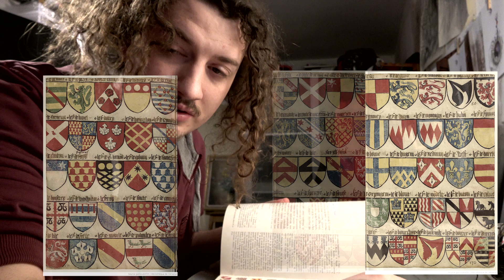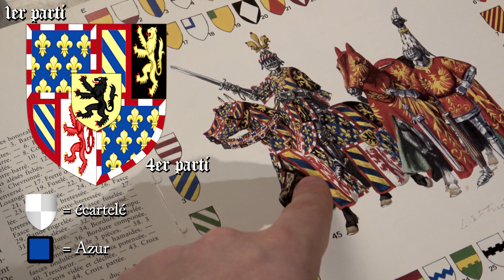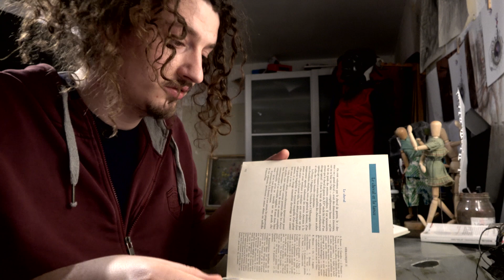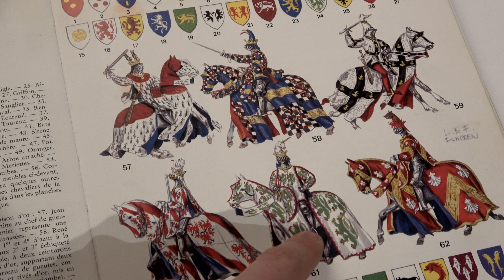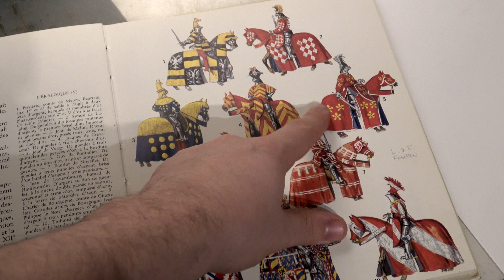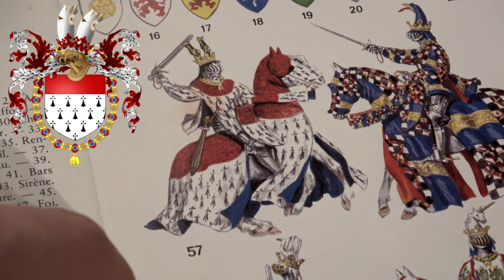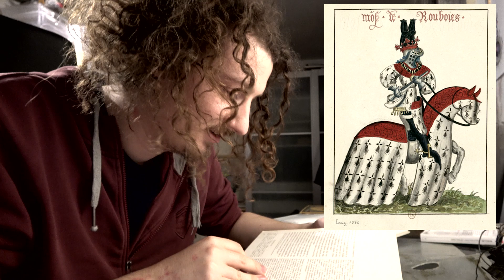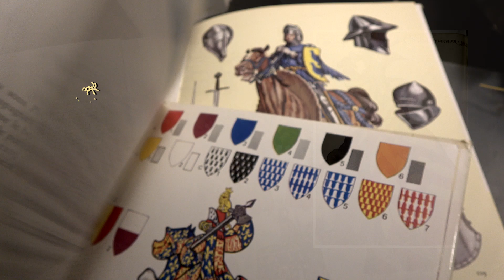12 CHEVALIER Du Moyen Âge (ordre de la Toison d'or)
Introduction à l'héraldique
ManuscritArmorial de l'Europe et de la Toison d'or (il y a des pages vide)
Lampassé = couleur de la langue
Armé = couleur d'ongles, de cornes, de dents ou de griffes si la couleur est autre que celle du corps.